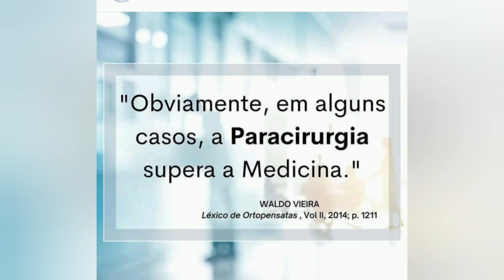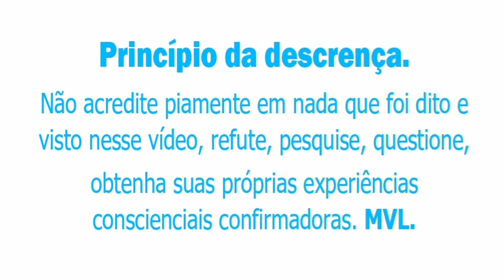EXTERIORIZAÇÃO ENERGÉTICA ECTOPLÁSMICA.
Quem trabalha com as energias conscienciais nesse período intrafísico de maneira diária e é ECTOPLASTA, tende a ficar mais rejuvenescido fisicamente e de bem com a vida verdadeiramente, devido o equilíbrio no corpo energético importantíssimo para o alcance do bem estar fidedigno.